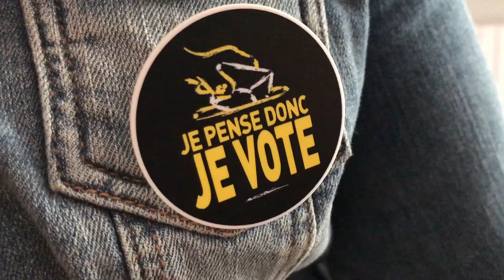Léonard Delcourt, Legislatives 2017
Première interview sur la 8eme circonscription du Nord, avec Léonard DELTOUR, actuel adjoint au maire de Roubaix délégué aux Affaires Internationales, à l’Economie Solidaire, et candidat aux législatives sur la 8eme circonscription, sous l’étiquette Les Républicains-UDI. Sa suppléante est Bénédicte Declerck, médecin à Wattrelos, conseillère déléguée au Maire de Roubaix.

Il nous parle de son programme, de ses thématiques privilégiées (le travail, la santé, la sécurité, la mobilité (avec un projet de tramway qui irait de Roubaix jusqu’en Belgique, en passant par Wattrelos), les enjeux, et les raisons de voter pour lui.

Député, il travaillera avec la majorité présidentielle, sans oublier les valeurs qu’il porte.